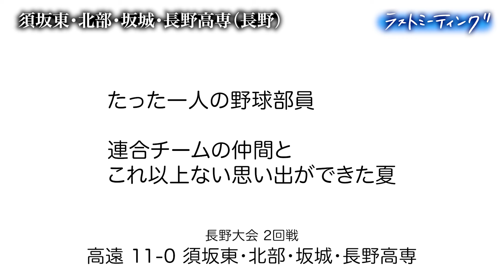【ラストミーティング】須坂東・北部・坂城・長野高専（長野）たった一人の野球部員 連合チームの仲間とこれ以上ない思い出ができた夏〔高校野球2024 ブカピ〕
第106回全国高校野球選手権大会・長野大会２回戦
（2024年7月10日　長野オリンピックスタジアム）
 高遠 11-0 須坂東・北部・坂城・長野高専

🔻高校野球 感動のラストミーティング2024

♪ねぐせ。『ずっと好きだから』

▦ブカピ公式SNSはこちら↓
▼X（旧Twitter）

 ‹ 応募方法 ›
YouTube、X（旧Twitter）、Instagram、TikTokで、ブカピの各アカウントのメンションと「ブカピ」をつけて投稿してください！！